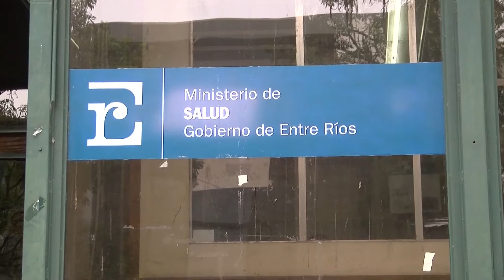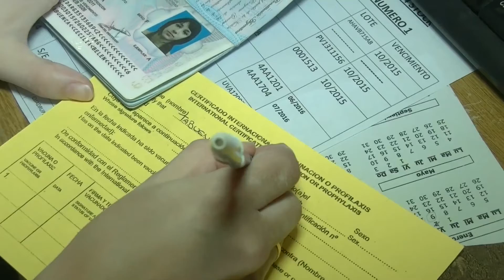Vacunación para la fiebre amarilla en Entre Ríos 2019